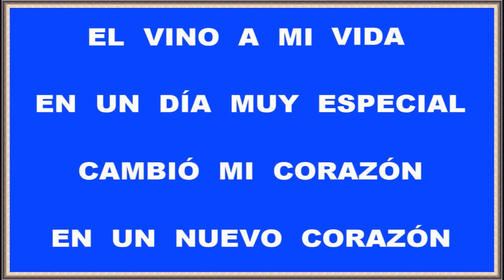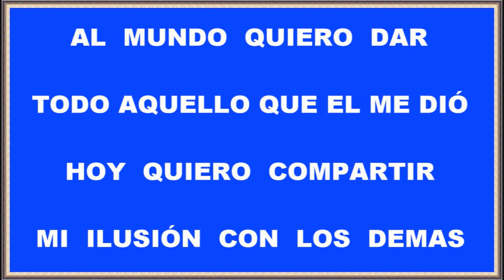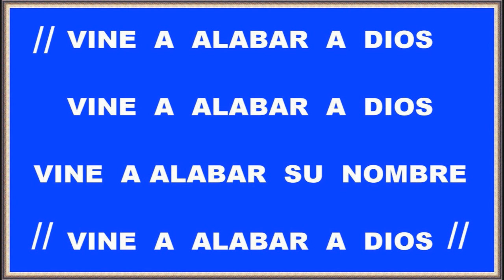Vine a alabar a Dios SI Mayor